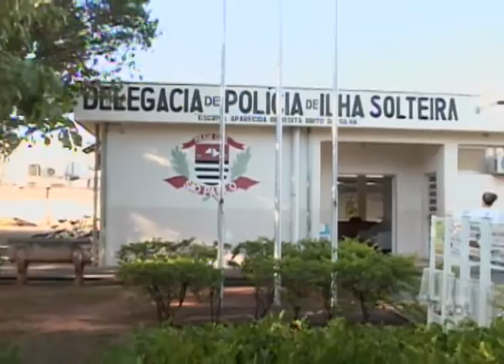Polícia investiga agressão em creche de Ilha Solteira